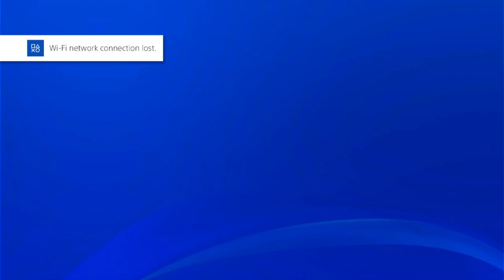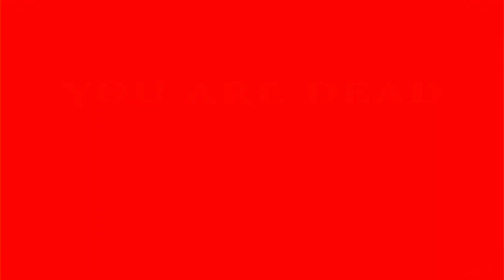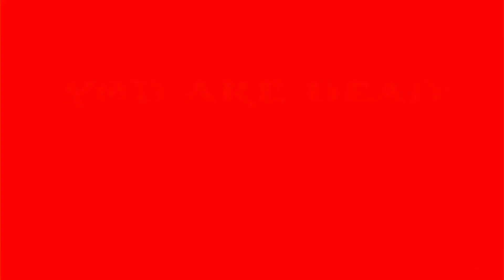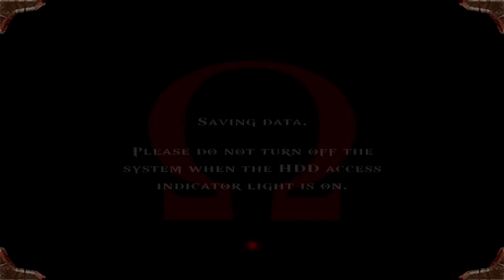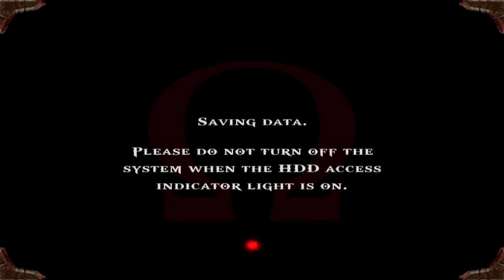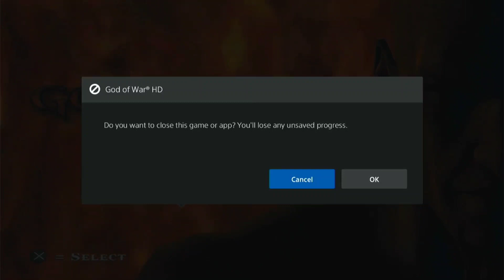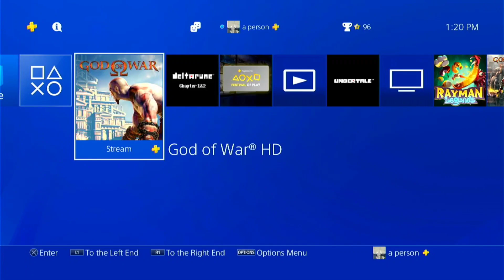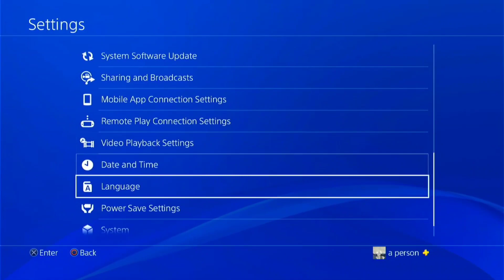God of War (2005) Finale